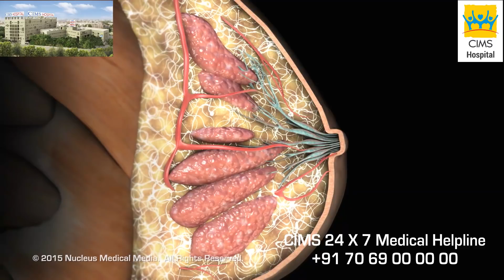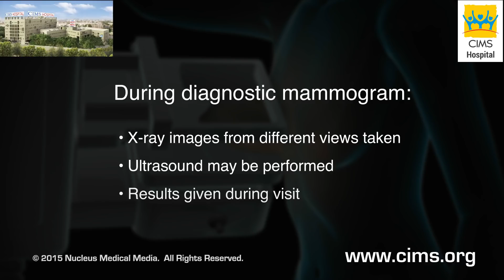Mammography (Gujarati) - CIMS Hospital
મેમોગ્રાફી ની પ્રક્રિયા (બ્રેસ્ટ એટ્લે કે સ્તન નો એક્સ-રે લેવા ની પ્રક્રિયા) સ્તન ની પેશીઓ ને જોવા અને તેઓ માં થયેલ ફેરફારો ને શોધવા માટે, ઓછી માત્રા માં એક્સ-રે નો ઉપયોગ કરે છે. સ્ત્રી ના સ્તનો ની એનાટોમિકલ (શારીરિક) ઝાંખી અને તેઓ ના સ્તનો નો મેમોગ્રામ મેળવવા માટે ના પગલાંઓ દર્શાવવા માં આવ્યા છે.
સિમ્સ હોસ્પિટલ ના રેડિયોલોજી ડિપાર્ટમેન્ટ (વિભાગ) માં મેમોગ્રાફી ની પ્રક્રિયા કરવામાં આવે છે.

૩૫૦ બેડ વાળી, મલ્ટિ સુપર સ્પેશિયાલિટી (અનેક પ્રકાર ના રોગો / સ્વાસ્થ્ય પરિસ્થિતિઓ ના નિદાન, સંભાળ અને સારવારો પૂરી પાડતી હોસ્પિટલ) અને ગુજરાતની શ્રેષ્ઠ હોસ્પિટલો માંથી એક છે, જે વિવિધ પ્રકાર ની નિદાન અને સારવાર સેવાઓ પૂરી પાડે છે એવી સિમ્સ (CIMS) હોસ્પિટલ, અમદાવાદ.